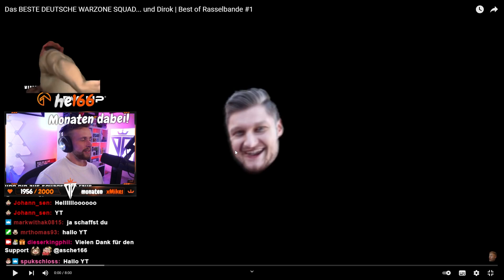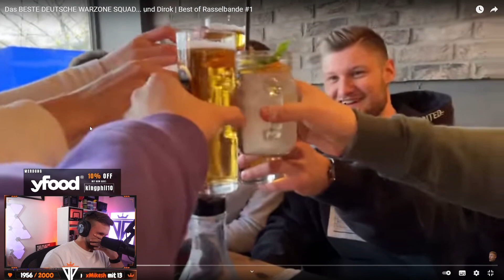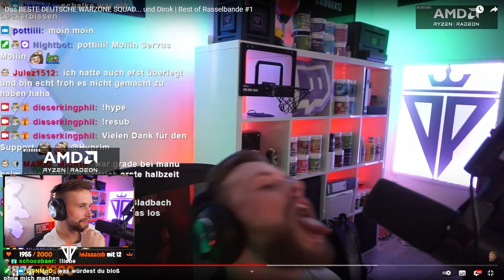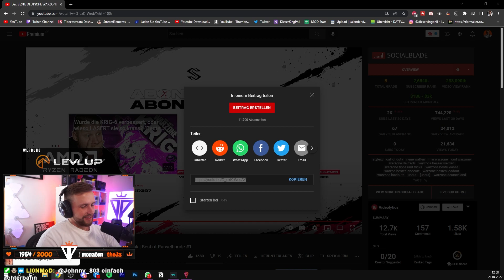Die BESTE WARZONE CREW DEUTSCHLANDS | Rasselbanden Best of mit Stylerz, Falaxii, Floyd und Dirok